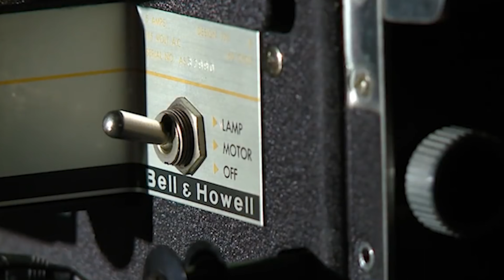John Rebecca Music Video Final edit